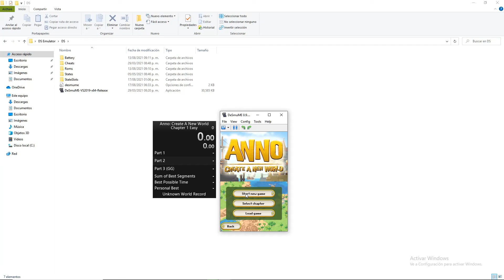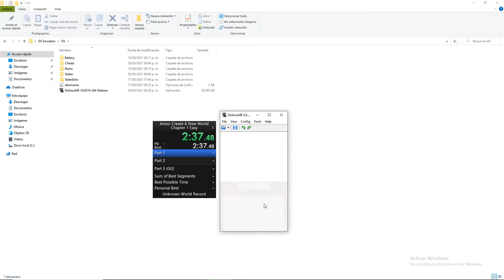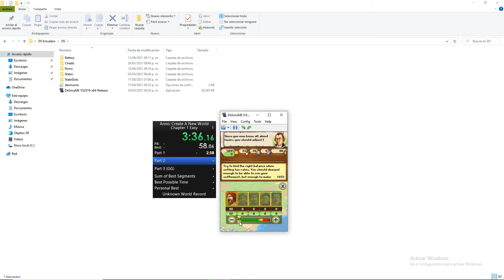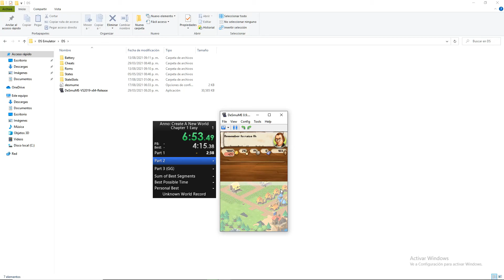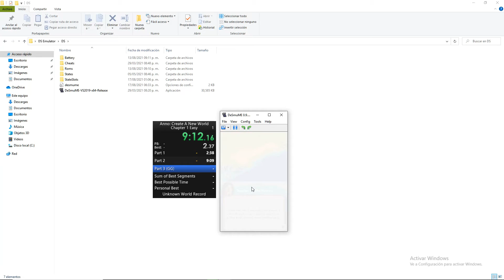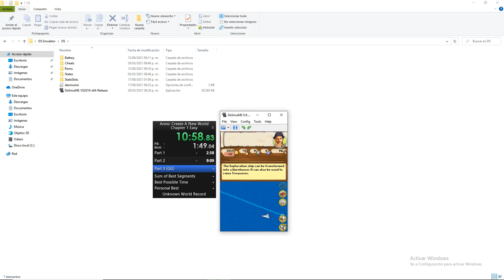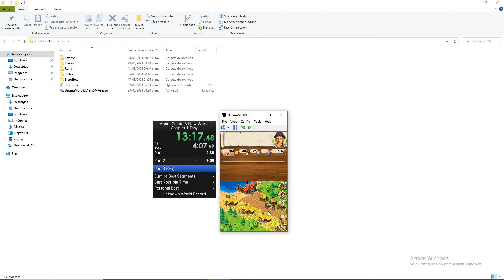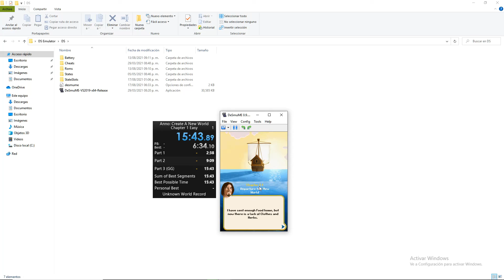[ WR ] Anno: Create A New World - Chapter 1 - 15:43